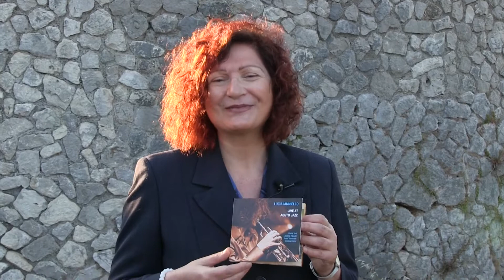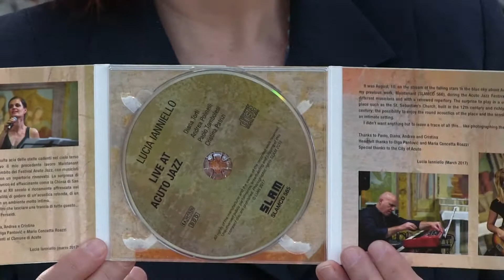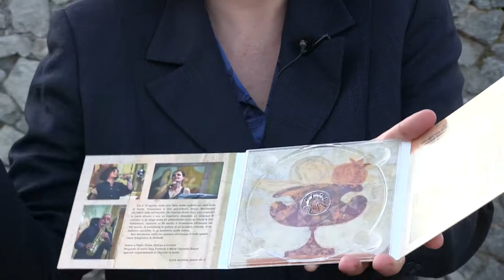Promo CD LUCIA IANNIELLO - LIVE AT ACUTO JAZZ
LIve at Acuto Jazz (SLAM 585) release date:  30 June 2017

Lucia Ianniello   C trumpet and objects
Diana Torti   voice (except on tracks 1)
Andrea Polinelli   soprano and alto saxophone and flute
Paolo Tombolesi   keyboards
Cristina Patrizi   electric bass

Recorded in Church of San Sebastiano, Acuto (FR) Italy in August 10, 2016